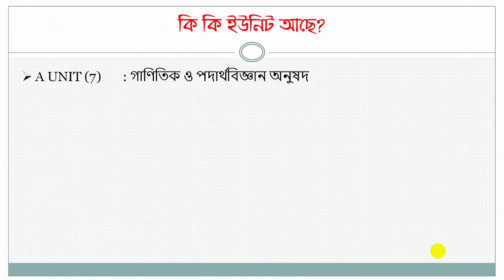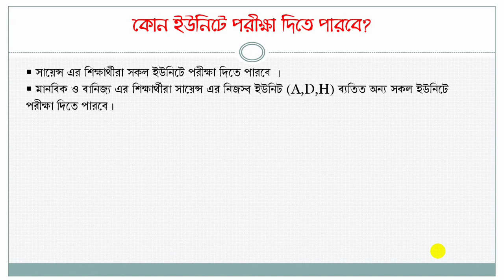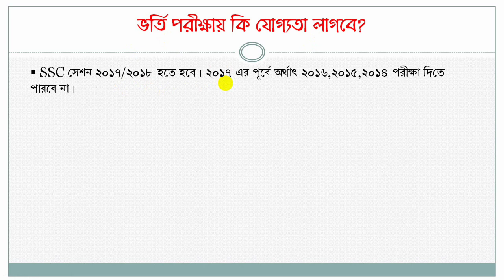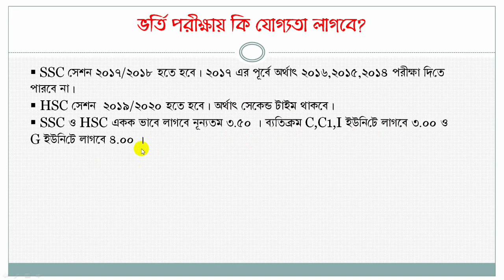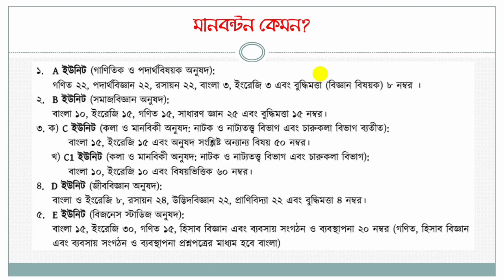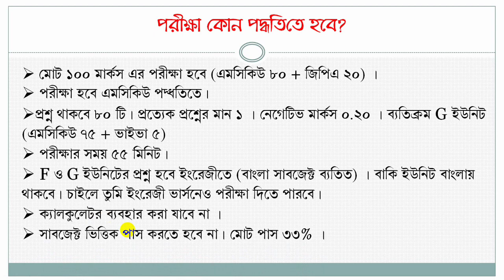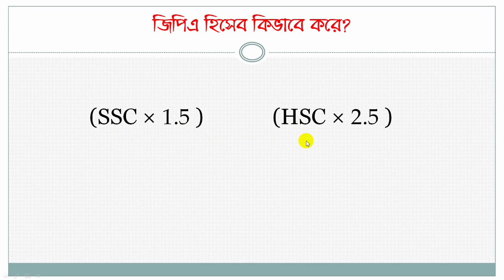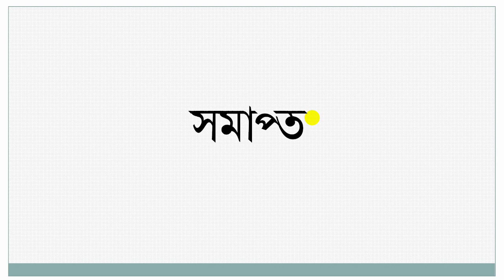জাহাঙ্গীরনগর বিশ্ববিদ্যালয় A to Z ভর্তি তথ্য || Jahangirnagar University Admission Details 2020-21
ভর্তি পরীক্ষা নিয়ে যেকোন তথ্য পেতে-